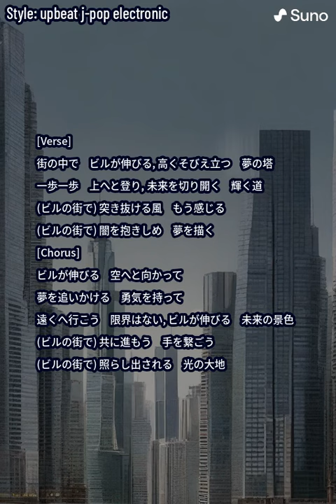ビルの街で In the City of Skyscrapers(ビルが伸びる)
[Verse]
街の中で　ビルが伸びる
高くそびえ立つ　夢の塔
一歩一歩　上へと登り
未来を切り開く　輝く道

(ビルの街で) 突き抜ける風　もう感じる
(ビルの街で) 闇を抱きしめ　夢を描く

[Chorus]
ビルが伸びる　空へと向かって
夢を追いかける　勇気を持って
遠くへ行こう　限界はない
ビルが伸びる　未来の景色

(ビルの街で) 共に進もう　手を繋ごう
(ビルの街で) 照らし出される　光の大地